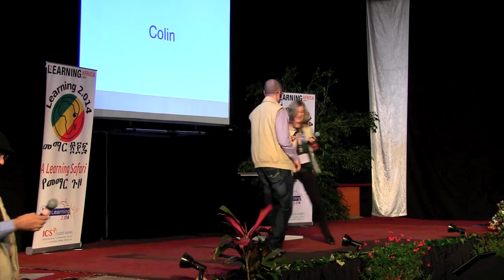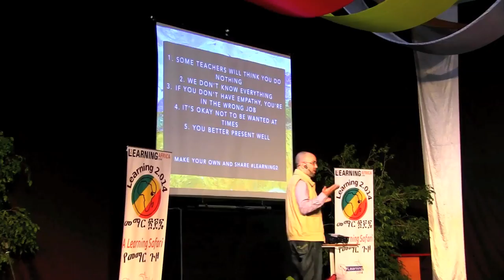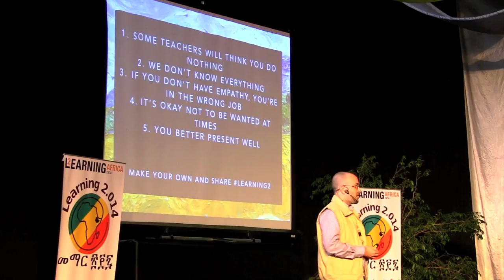Colin Gallagher: 5 Things About Being a Tech Coach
Colin Gallagher talks about things that make for an excellent Tech Coach in this Learning2 Talk from Learning 2.014 Africa.